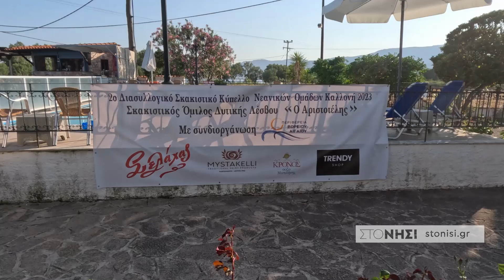Επιτυχημένοι σκακιστικοί αγώνες στην Καλλονή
Ο Σκακιστικός Όμιλος Δυτικής Λέσβου «Αριστοτέλης» διοργάνωσε στο 2ο Διασυλλογικό Σκακιστικό Κύπελλο Φιλίας Νεανικών Ομάδων